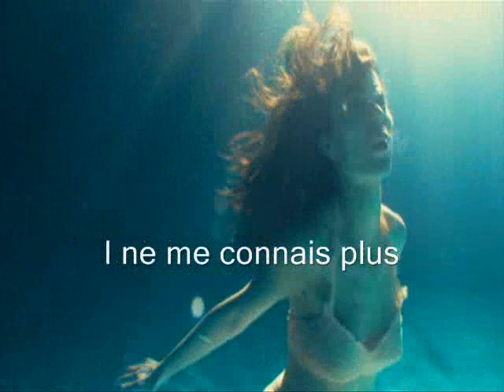saloperie de swimming pool